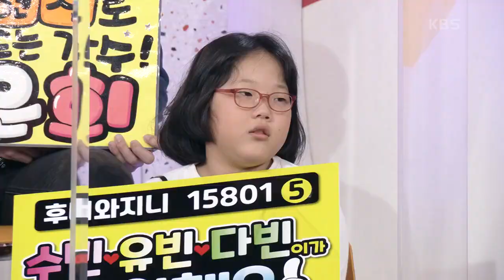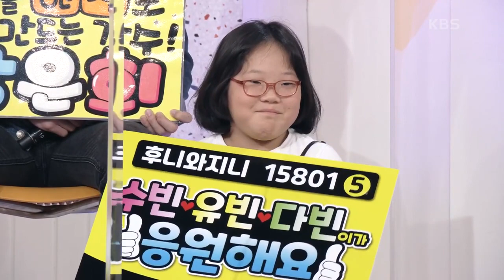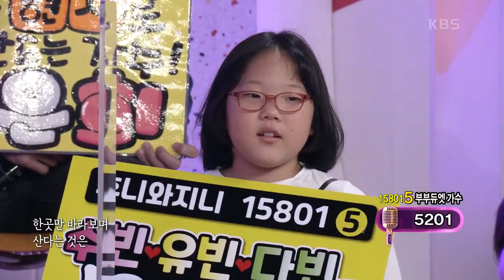[도전 꿈의 무대] 부부듀엣 가수, 후니와 지니의 사랑합시다♬ KBS 201111 방송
실명 위기의 시력과 고혈압, 당뇨 앞에서
든든한 동반자 남편과 함께 부부가수로 활동!

남편와 세 명의 딸들, 우리 가족과 함께 행복하게 노래하는 부부
후니와 지니를 앞으로도 계속 응원해주세요~